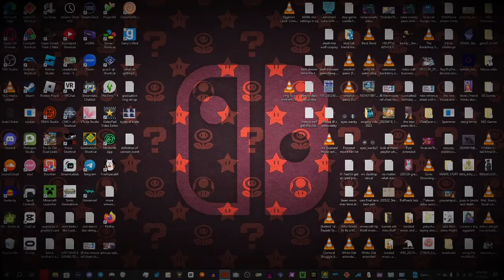goodbye old friend...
and after watching it i knew it was time to send this program off to another planet...
project 64 is no longer safe R.I.P PJ64 you will be missed...